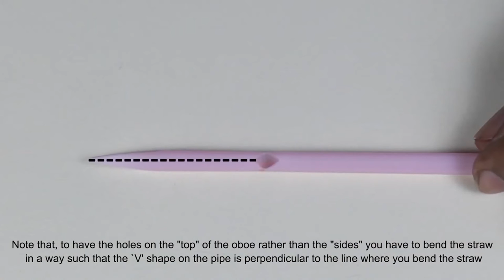Straw Oboe | ThinkTac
Flatten the given plastic straw and cut one end of it in a `V' shape. Place the cut end into your mouth and blow to create sounds. You can cut the straw to varying lengths to change the frequency of the sound, or make holes in the straw (like a flute!) and create multiple notes from a single straw.